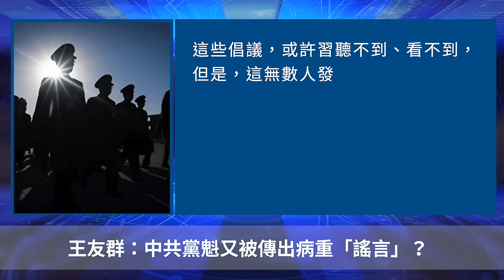王友群：中共黨魁又被傳出病重「謠言」？【 聽紀元 】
❤️ 留下Email，訂閱大紀元電子報！
1. 秉承普世價值，堅持獨立的原則，維護民眾的知情權，捍衛新聞自由，提倡信仰自由、言論自由、集會自由，尊重人權。
2. 為真相護航，為沉默發聲，始終將讀者的利益放在首位。